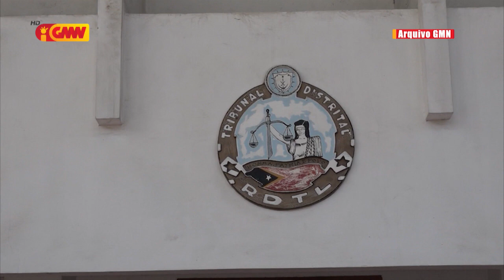José Ximenes: Desizaun ba kazu internet illegál hanesan atensaun atu harii ona STJ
José Ximenes hateten desizaun ba kazu internet ilegál hanesan atensaun atu harii ona Supremio Tribunál Justisa